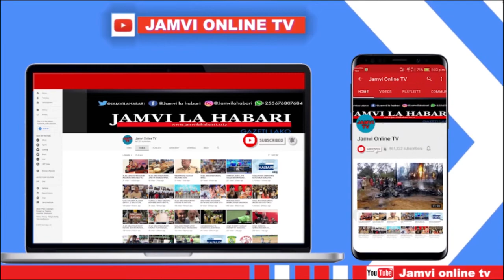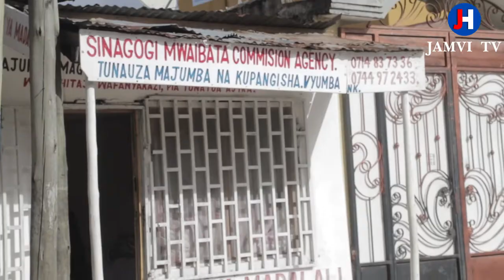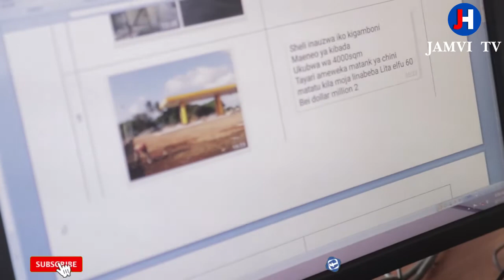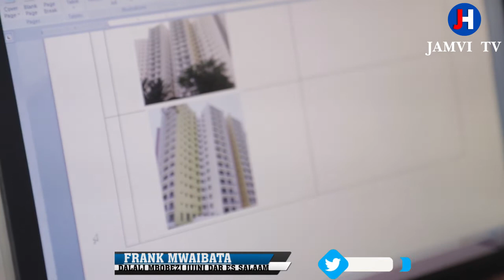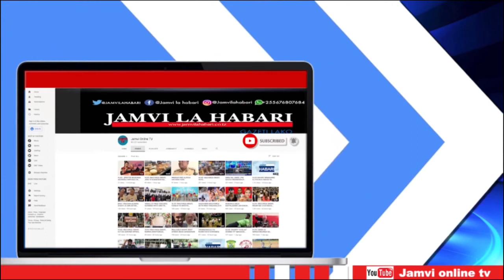DALALI MZOEFU AFUNGUKA MBINU ZA MADALALI MATAPELI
CHUKUA MTAHADHARI! DALALI MZOEFU AFUNGUKA MBINU ZA MADALALI MATAPELI